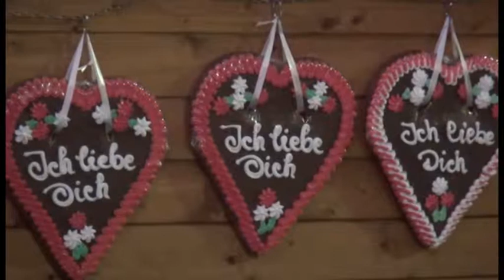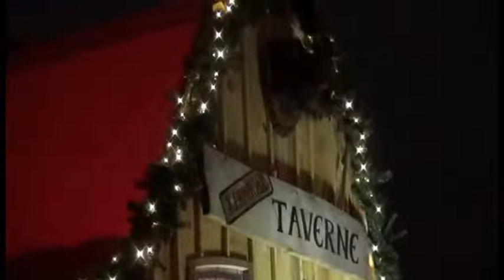Die schönsten Weihnachtsmärkte in Berlin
Es ist Weihnachtszeit.
Viele Weihnachtsmärkte haben geöffnet und jeder präsentiert sich anders.
Wir haben uns einige der schönsten herausgesucht und in einem Zusammenschnitt eingefasst.